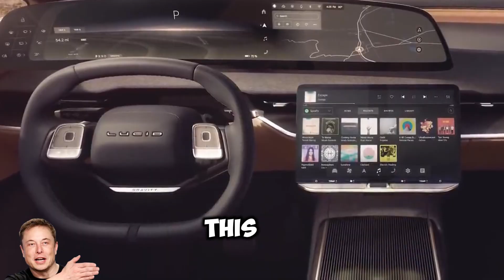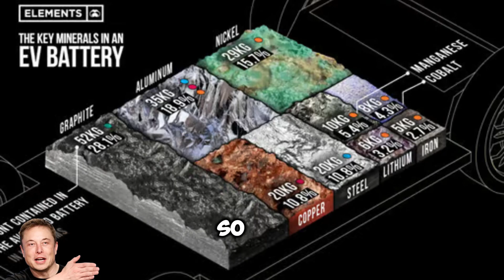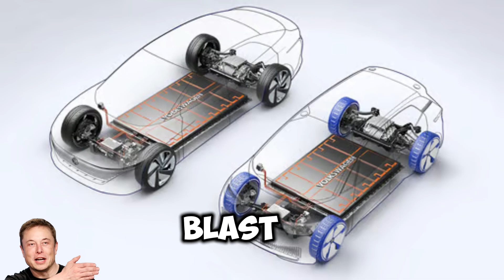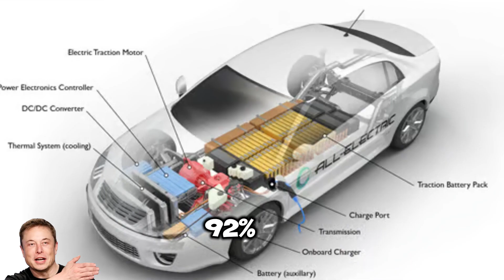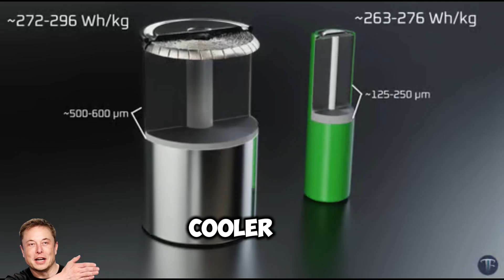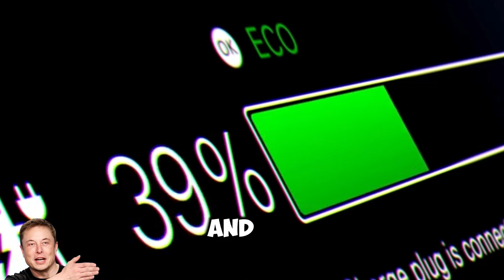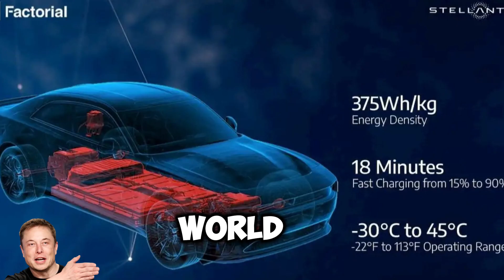Tesla's 1,000-Mile Solid-State Battery Shocks EVs: 5-Min Charge Revolution by Elon Musk Changes ...🔋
In this video, we break down:
✅ How Tesla’s solid-state battery works
✅ Why it’s 10x more powerful than lithium-ion batteries
✅ What this means for the future of EVs, charging stations, and fossil fuels
✅ How legacy automakers like Toyota, Ford, and GM are scrambling to keep up
✅ The shocking implications for the global energy market